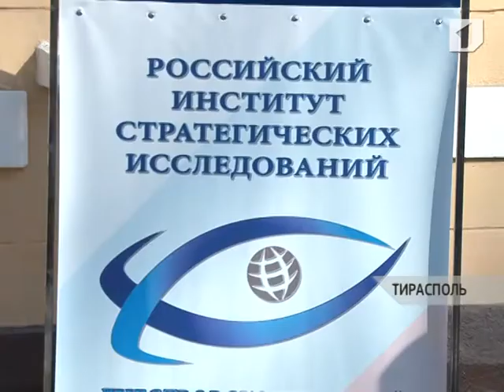В Приднестровье открыт Днестровско-Прутский филиал РИСИ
Одно из главных событий этой недели - в Приднестровье открылся Днестровско-Прутский филиал Российского института стратегических исследований. Министр иностранных дел нашей республики назвала этот центр «российским экспертным посольством в Приднестровье».